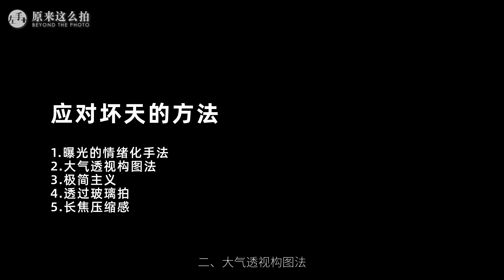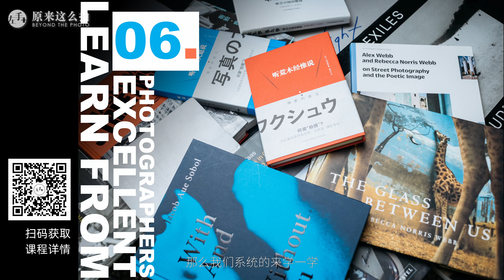我不是个好天气摄影师——5个应对坏天气拍摄的Tips｜原来这么拍 229集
好天气的照片，千篇一律；坏天气的照片，百里挑一！对于摄影师来说，坏天气带来特别的光线条件和氛围感，但在实际拍摄时如何控制相机参数？取景构图又应该注意什么？应对坏天气的5个Tips，让你更加灵活从容地拍摄！

微信公众号：左手plus
微博：@美图摄影日记-张千里
Ins：@qianlizhang